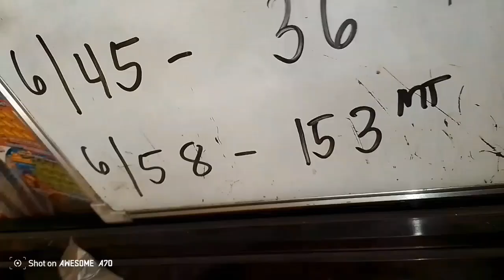Cute kitty 🐈 11/28/23